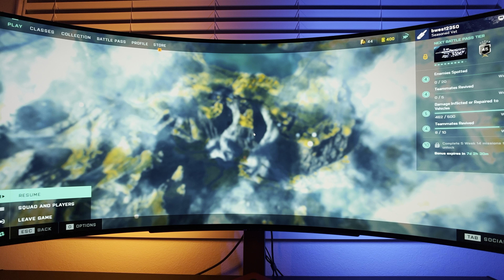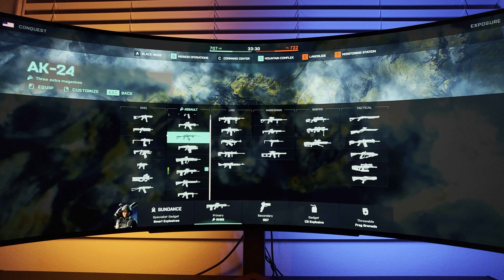Battlefield 2042 Season 4 | LG 45" ULTRAWIDE 240hz OLED Gaming Monitor | LG45GR95QE | RTX 4090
Check out some new gameplay from Battlefield 2042 on the new LG 45" UltraGear OLED Gaming Monitor, this time in POV! The game looks gorgeous on this screen!

LG 45" UltraGear Settings
• Game Mode: Gamer 1
• Adaptive Sync: On
• Black Stabilizer: 50
• Brightness: 100
• Contrast: 60
• Gamma: Mode 1
• HDR: On

NVIDIA Control Panel - Adjust desktop color settings:
• Brightness: 55
• Contrast: 55
• Gamma: 1.10
• Digital Vibrance: 60
• Hue: 0

32GB CORSAIR DOMINATOR PLATINUM - WHITE 3200MHz RGB (2x16GB)
500GB Samsung 980 PRO CORSAIR
1TB MP600 Gen4
CORSAIR RM1000i SERIES PLUS GOLD
Display: Samsung Odyssey G9 5120x1440 HDR On

TIMESTAMPS
00:00 Gameplay with commentary
02:26 No commentary